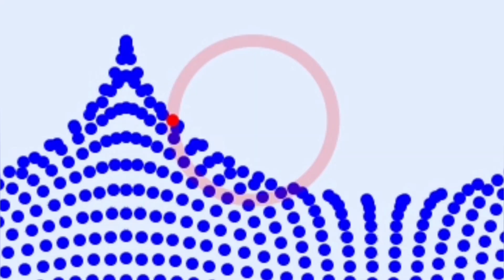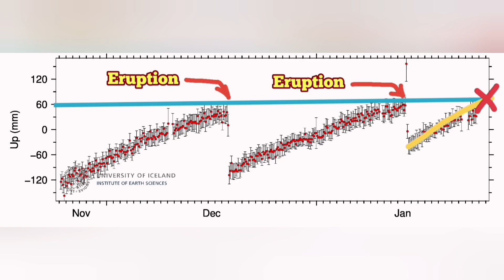Land In Svartsengi Rising Faster Than Before, Iceland Hagafell Grindavik Fissure Volcano Eruption